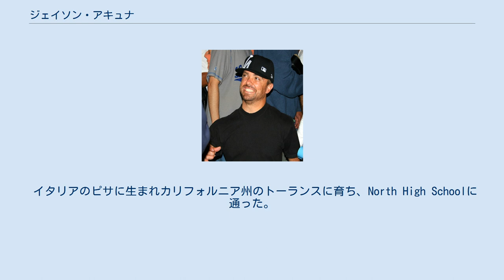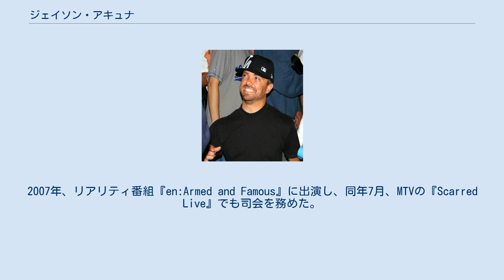ジェイソン・アキュナ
ジェイソン・アキュナ ジェイソン・アキュナ（Jason Bryant Acuña、1973年5月16日 - ）またはウィーマン（"Wee-Man"）はアメリカ合衆国の俳優・テレビ司会者。
MTVのテレビ番組『ジャッカス』のメンバーの一人であり、 NESNのスケートボード番組『54321』の司会も務めている。
アキュナは小人症の一つである軟骨無形成症をわずらっており、身長は123cmだが、プロのスケートボーダーでもある。
 イタリアのピサに生まれカリフォルニア州のトーランスに育ち、North High Schoolに通った。
 スケートボード雑誌「Big Brother」の購読マネージャーだった彼は、 その雑誌に携わったことで、2001年、ジャッカスに出演することとなった。
 ジャッカスではウンパルンパとしてスケートをしたり、王様の格好をしたり、 ジョニー・ノックスビルが赤いじゅうたんの敷かれた手すりを滑ってきたりというイベントを経験してきた。
 また、一般人の膝ほどに体を曲げてから、シャキール・オニールの後ろで待ち、プレストン・レーシーがバッグを運んでほしいと頼んだところでアキュナが飛びだしたためにプレストン・レーシーが追いかけるという内容のものもあった『ジャッカス』第1シーズン第2回目で、サンタクロースの格好をしたジョニー・ノックスビルに対し、トナカイの格好をするという形で初登場した。
2007年、リアリティ番組『en:Armed and Famous』に出演し、同年7月、MTVの『Scarred Live』でも司会を務めた。
NBCの『Celebrity Circus』の第1シーズンに出演し、第4週目で満点を獲得した（1回当たり10点）が、第6週目では3位に終わった。